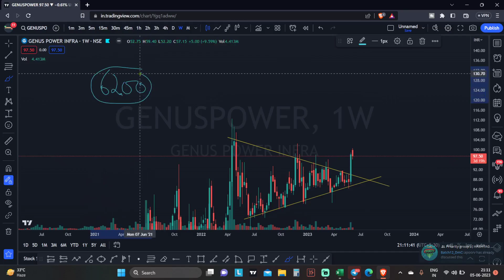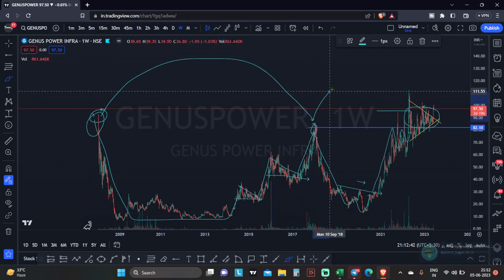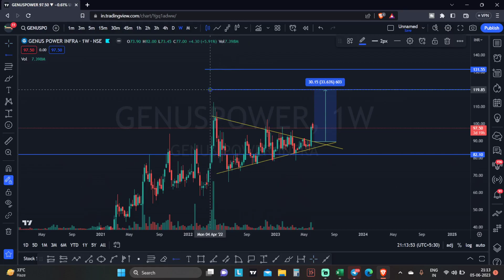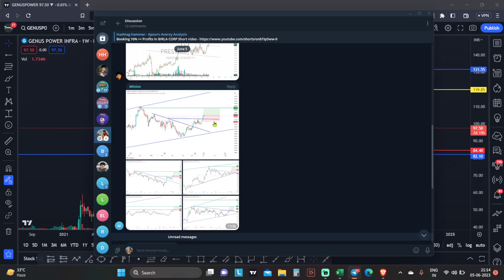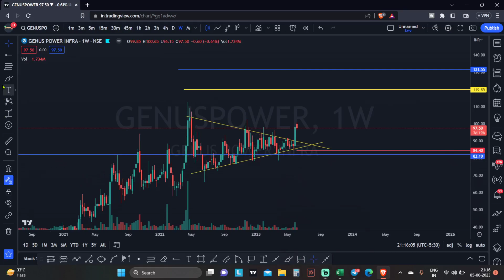SWING TRADE ANALYSIS ON GENUSPOWER | BEST SWING TRADING STOCKS FOR 6 JUNE